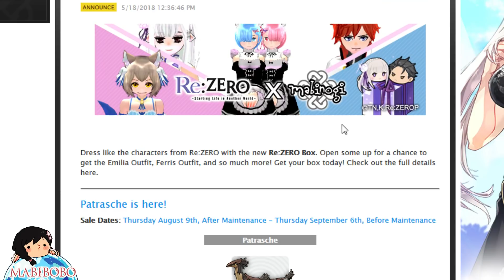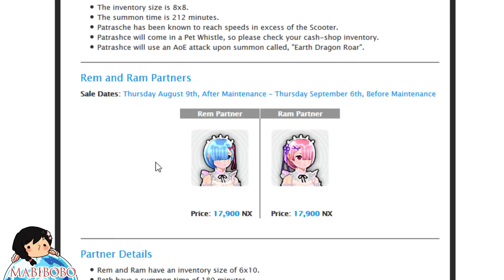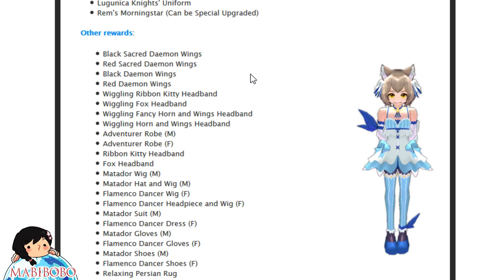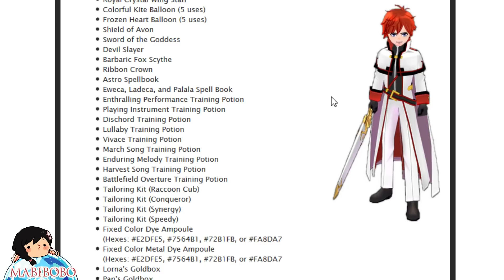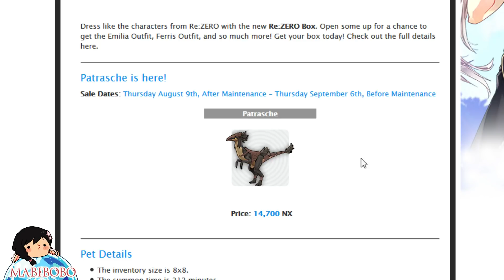Mabinogi - Re:ZERO Gachapon Box & New Patrasche Pet & Rem & Ram Partners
Twitch Live Stream - Weekends with Bobo 12pm PST SATURDAYS